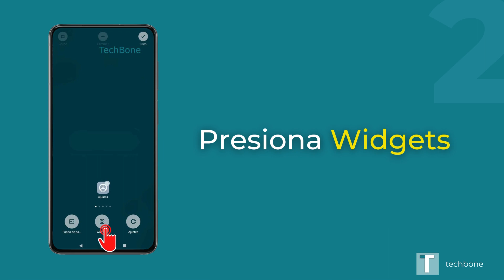Agregar Widget - Xiaomi [Android 10 - MIUI 12]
¿Quieres saber, cómo añadir un Widget a la pantalla de inicio del dispositivo Xiaomi? Este tutorial muestra cómo hacerlo bajo Android 10 / MIUI 12.

0:00 Intro
0:05 Mantener área libre
0:15 Widgets
0:25 Mantener Widget
0:35 Arrastrar Widget a la posición deseada
0:45 Soltar Widget para posicionarlo